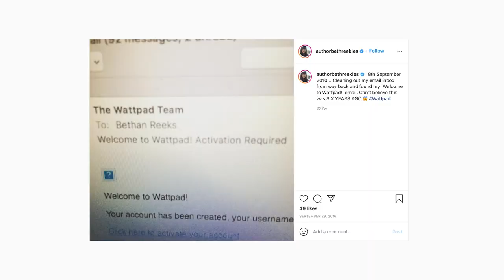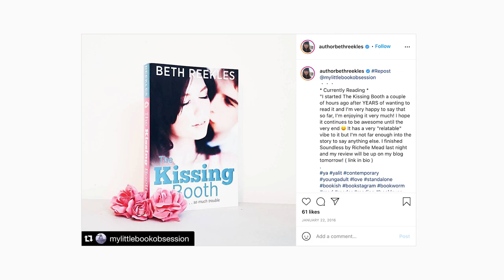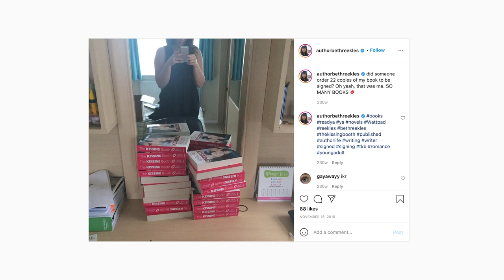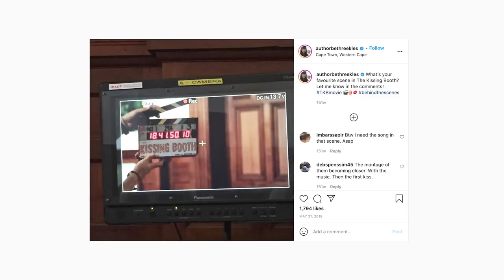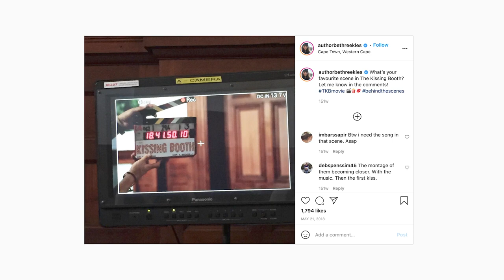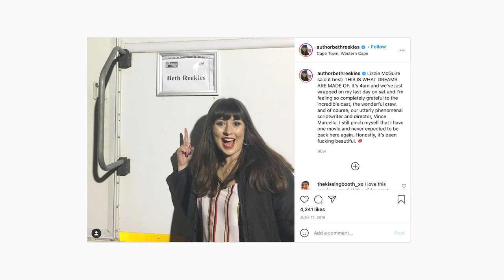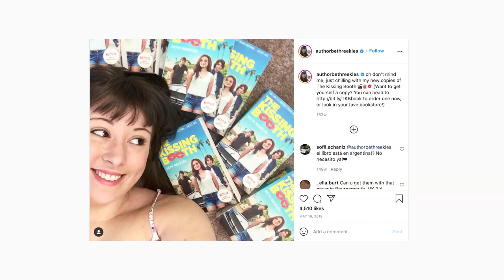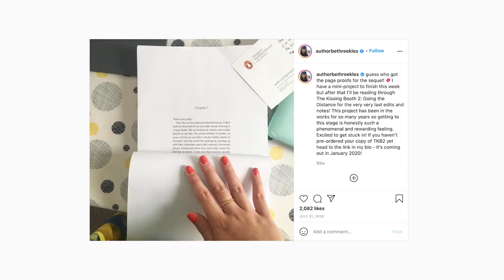The Kissing Booth: From Wattpad to Netflix ft. Beth Reekles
We chatted to the kissing Booth author about going from writing the first book to visiting the set of the Netflix adaptation with Joey King, Jacob Elordi, and Joel Courtney!
Sign up to our YA newsletter for more exclusive chapters, giveaways and the latest book news